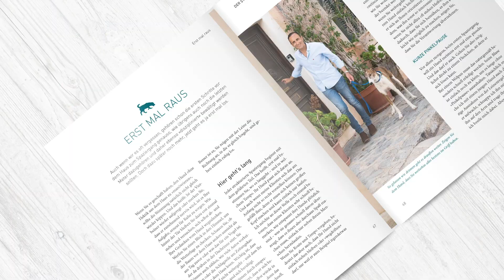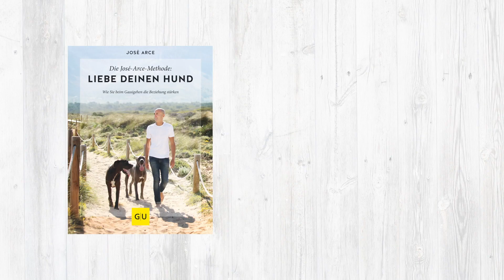"Die José-Arce-Methode: Liebe deinen Hund" von José Arce - GU Verlag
Wie kann man die Basis für eine glückliche Mensch-Hund-Beziehung schaffen, wie Probleme im Alltag lösen? José Arces erfolgreiche Methode des strukturierten Spaziergangs ist bestens geeignet, die Balance zwischen Mensch und Hund (wieder) herzustellen. Im Buch "Das José-Arce-Programm: Liebe Deinen Hund. Wie Sie beim Gassigehen die Beziehung stärken" erklärt José Arce, wie einfach man eine gute Bindung zum Hund aufbauen kann. Beim strukturierten Spaziergang soll man Spaß haben und ihn als das verstehen, was er ist – die beste Zeit, die man mit dem Hund verbringt und in der er tolle Aufgaben bekommt. Einen Großteil des Spaziergangs bleibt der Hund konzentriert und ist Begleiter, die restliche Zeit kann er spielen, herumschnüffeln ... Der Hund ist glücklich, weil er folgen und damit die Verantwortung abgeben darf. Er muss nicht ständig die Lage checken und kann Artgenossen entspannt begegnen. Richtig spazieren gehen ist der Schlüssel zum besseren Miteinander von Mensch und Hund!